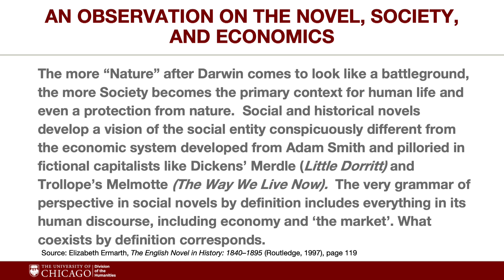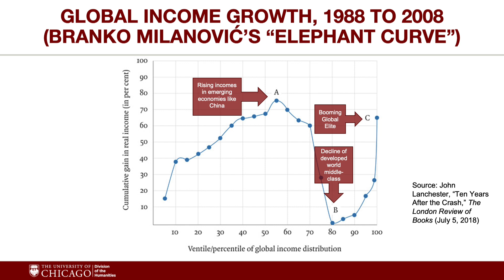"Tales of the Great Recession” Fall '21 Dean's Salon w/ Allen R. Sanderson & Kenneth W. Warren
Dean Anne Walters Robertson hosts a conversation with Allen R. Sanderson, senior instructional professor in Economics, and Kenneth W. Warren, Fairfax M. Cone Distinguished Service Professor in English. The discussion explores the 2008 financial crisis as an event in economic and literary history.